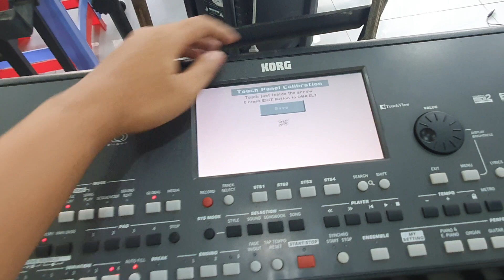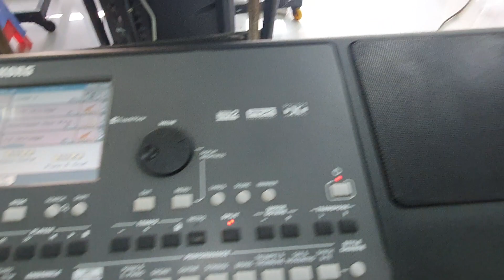Test Korg PA600 trước khi gửi ra Bình Định cho anh Việt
♫ CẢM ƠN QUÝ KHÁCH HÀNG GẦN XA ĐÃ TIN TƯỞNG VÀ ỦNG HỘ NHẠC CỤ TRẦN LIÊM

Khui Thùng / Đập Hộp Đàn Korg Pa600 New 100%, sản phẩm chính hãng kèm nhiều quà tặng về với khách hàng mua online.

☀️Tại Trần Liêm, quý khách an tâm mua sắm vì:
1. Rõ ràng minh bạc với khách hàng về Giá Cả, chế độ quà tặng, chế độ bảo hành
2. Có Video khui thùng Korg PA600 và đóng gói để quý khách thấy được: SỐ Serial, Phiếu đăng ký BH.
4. Giá cả cạnh tranh.

🌟 Để tận hưởng ưu đãi đặt quyền, hãy mua Sản Phẩm chính hãng và quà tặng VIP tại Trần Liêm cho Korg PA600
- Ưu đãi 1: Được BH hãng tại CTY Nhạc Việt.
- Ưu đãi 2: Được quay Video khui hộp, đóng gói và mua bảo hiểm hàng hóa nếu quý khách ở xa.
- Ưu đãi 3: Hưởng trọn bộ quà tặng khi mua đàn tại Trần Liêm: Bao da 5 lớp + Chân X Đôi + Bộ Dữ liệu Viet/Khmer
- Ưu đãi 4: Luôn có nhân viên hỗ trợ trong quá trình sử dụng
- Ưu đãi 5: Nâng cấp lên đời, thu mua lại với thủ tục cực dễ

❤️ Bộ Full dữ liệu cho Yamaha, Korg, Roland

✳️ Korg PA600 đời 2023 âm thanh bass mạnh, bền bỉ theo thời gian. Màn Hình Korg PA600 7 in, cảm ứng. Bend 4F siêu hay và mùi mẩn.

✳️ Giá thành rẻ, ai cũng có thể sở hữu với giá tốt
✳️ Có Bộ Voice tiếng tranh, sáo, bầu, nhị, cò,guitar thùng, guitar cổ, Kèn Saxophone, Guitar Lead, Synth Dance, Nexus, Violon, Lead Sến, Piano, Guitar Hòa Tấu, Tranh Rải, kèn lá, drumkit...
✳️ Có bộ Style đầy đủ thể loại: Rumba, chachacha, Disco, DJ.